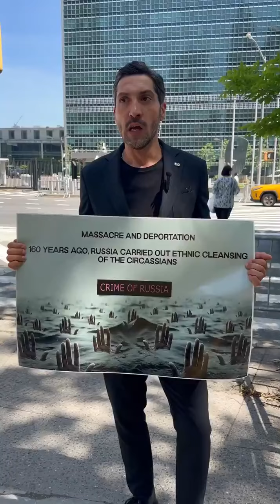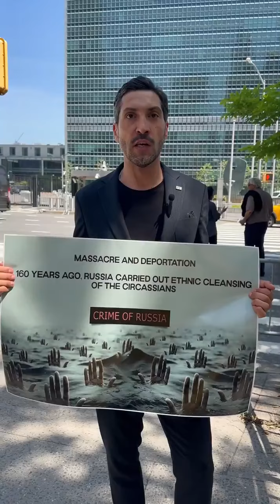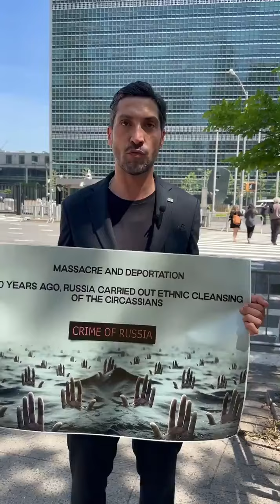Kase Kik, 160th anniversary of the Circassian Genocide, before the UN Headquarters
Statements from the Council of United Circassia at the UN demanding recognition of the Circassian Genocide

от лица «Объединённого Черкесского Совета», хотел бы сделать заявление о том что мы подготовили специальное письмо в Организацию Объединённых Наций, мы его сегодня подаём. Мы Обращаемся ко всем нациям и народам и к Генеральной Ассамблеи ООН о признании нашего геноцида. Нам крайне необходимо всемирная помощь в нашем вопросе. Наш вопрос Это не сугубо Черкесский вопрос и проблема, Это гуманитарный вопрос всего цивилизованного мира, мы фактически сегодня столкнулись с проявлением зла, полномасштабного проявления империализма, мы это наблюдаем не только по нападению на Украину, мы это сейчас наблюдаем по политике которую проводят сегодня Российская государство, в частности: то что фактически весь свет нашей нации всю нашу молодёжь различными путями путями шантажа ,  заставляет сегодня воевать и кидают на амбразуру войны в Украине во-первых эта война должна быть прекращена немедленно , должны быть московские оккупационные войска выведены из территории Украины а также мы требуем, черкесы требуем сегодня чтобы мы имели обыкновенное право на свою родину, чтобы мы могли вернуться на свою родину и конечно у нас есть Цель: сегодня только одна цель для нас существует это : Свободное независимая Черкесия , восстановление государство Черкесия